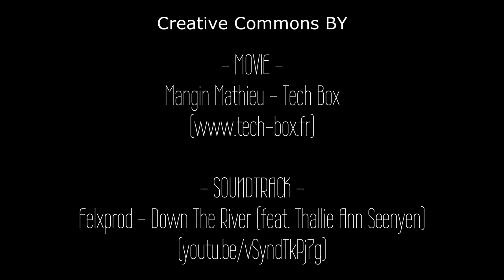[RE] Découvrez Metz : au fil de l'eau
Dans ce reportage de RE-découvrez Metz, nous vous emmenons à la découverte des rives de Moselle.